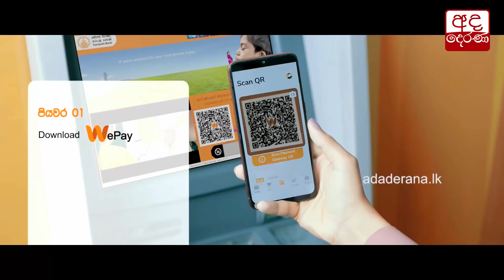බොරැල්ලේ බෝම්බය ගැන අලුත්ම හෙළිදරව්ව...